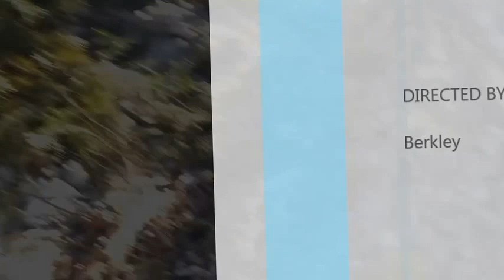MPB CONTROL I BURNING